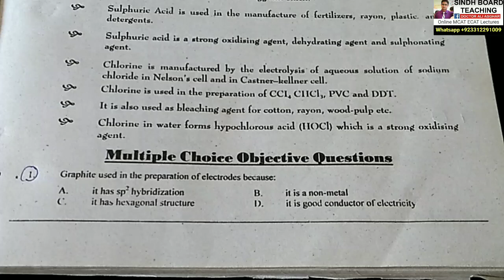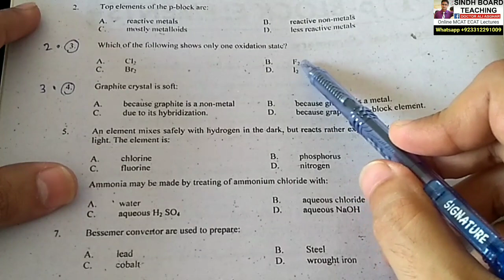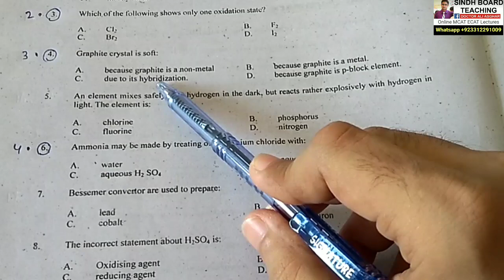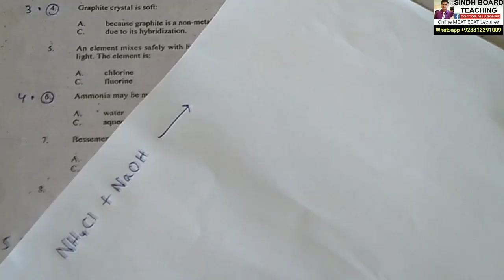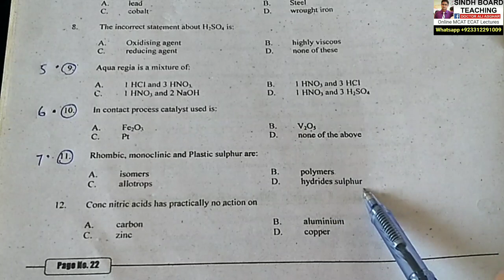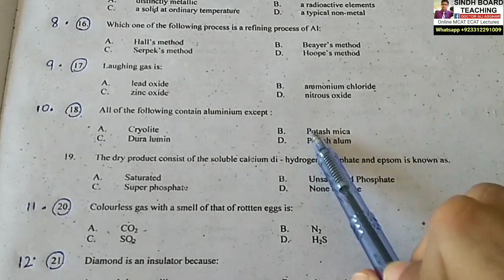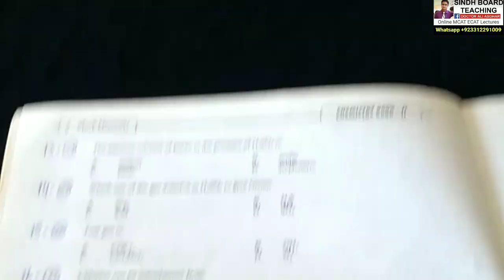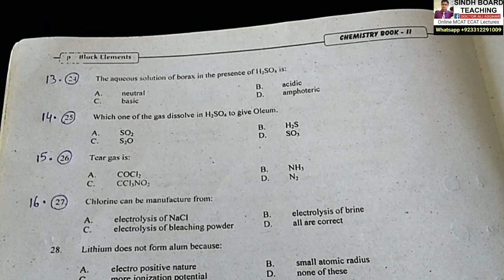MCQs of P-Block Elements with one Correction Q10 Answer is Dura Lumin Lecture 1